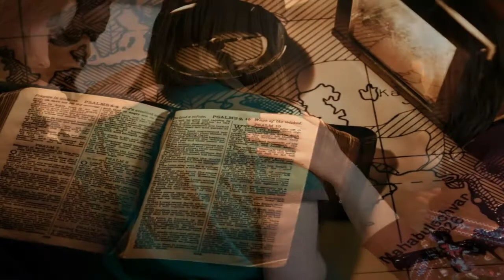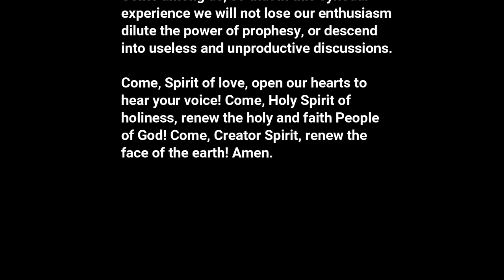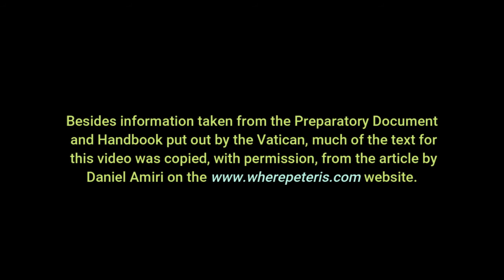SYNODALITY: A NEW WAY OF BEING CHURCH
This video explains the focus of Pope Francis' call for a synod on synodality that will take place from 2021 to 2023